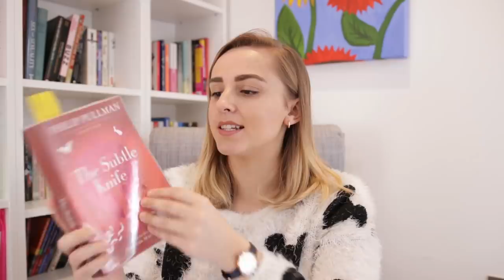Wedding Planning and Life Crises | Q&A | More Hannah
It's the first Q&A of this channel! And I'm answering your questions on wedding plans, my relationship, what books & TV I love, and you all just casually give me a life crisis